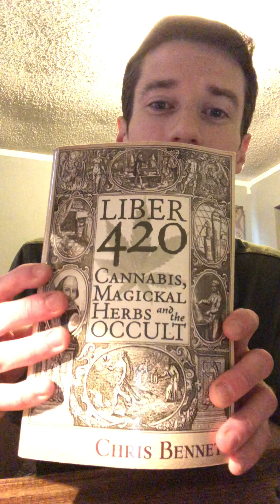Magick And Substances: Part 2